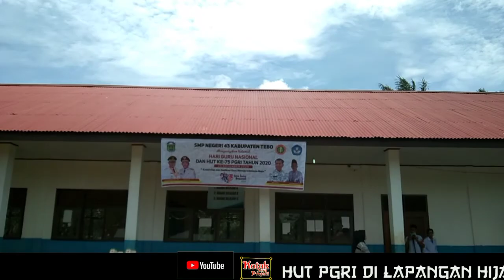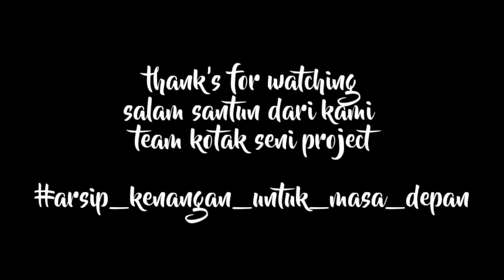HUT PGRI di empat tiga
kerana keterbatasan team dan perlengkapan
jadi mohon maaf gak bisa mengabadikan rangkaian demi rangkaian kegitan.

lomba masak antar guru
lomba senam PGRI Tingkat SD, SMP, SMA/SMK
lomba senam antar kelas serta
lomba menghias nasi tumpeng antar kelas